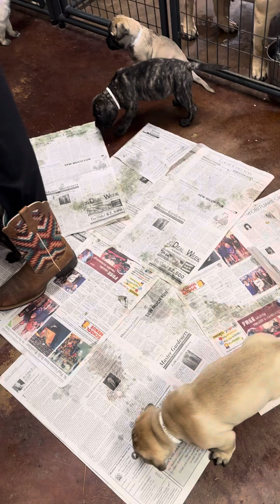Ch Hanna litter eating. LonelyCreek 1-16-24